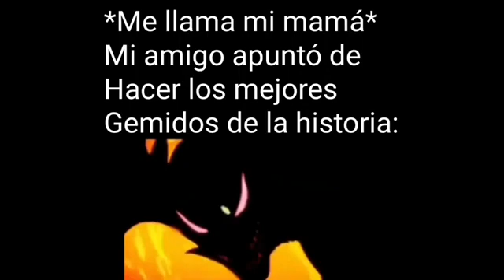*Me llama mi mamá*